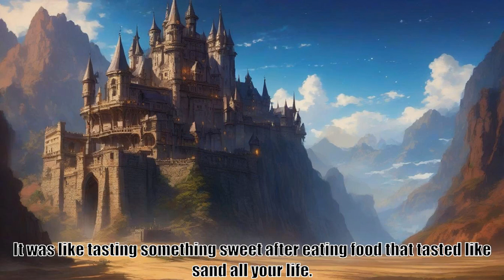The Witch and the Sorcerer - Chapter 2 - The Sorcerer's first day